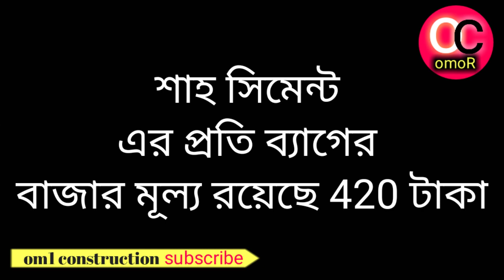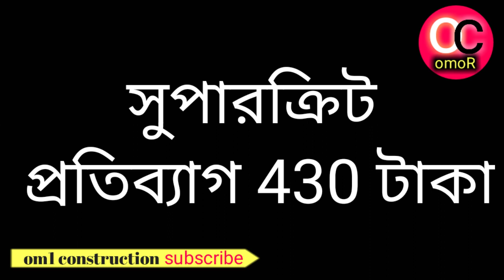সিমেন্টের বর্তমান বাজার মূল্য ২০২১ | cement price bangladesh 2021 ।om1 construction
সিমেন্টের বর্তমান বাজার মূল্য ২০২১ | cement price bangladesh 2021

কোন কিছু বুঝতে সমস্যা হলে কমেন্ট বক্সে জানাবেন ৷